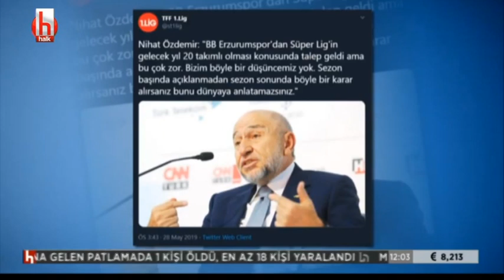Küme düşme kalktı, Rıza Çalımbay Halk TV'de yorumladı | Gündem Özel - 30 Temmuz